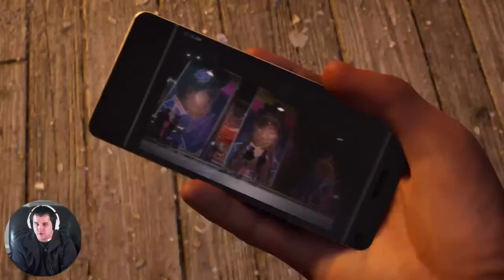Spider-Man 2 Livestream - PART 15